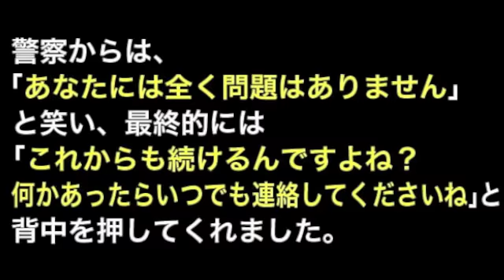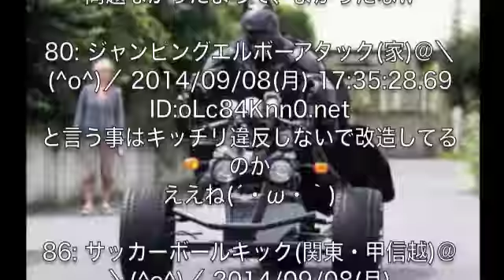〈チバットマン〉千葉ットマンの素顔・正体は？警察からも保証済み！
チバットマンは、千葉に出現するバットマン！
いつから出現したのか？3年ほど前のことである。
東日本大震災後、人々は笑うことを忘れていた。
笑顔を取り戻すために、チバットマンに変身したのですね。
いい話です。